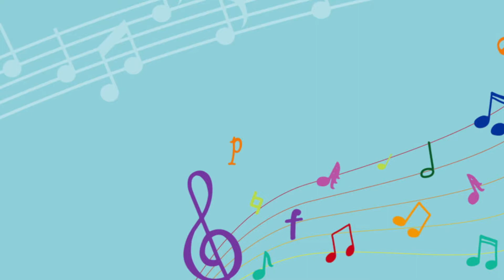Especial Mes de la Niñez-Tu falta de querer Romina Cavallero